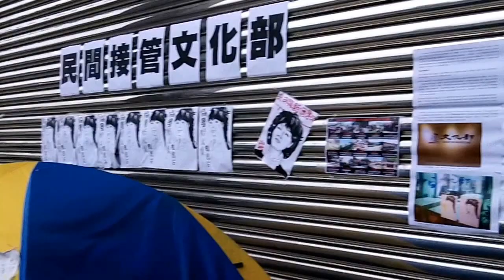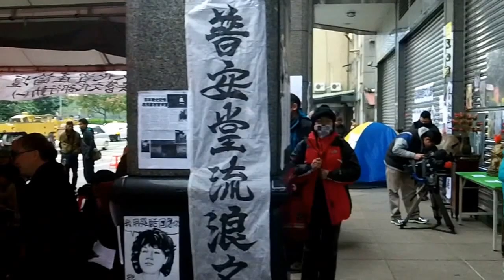The Last of the Vegetarian Temple Puantong(11)普安堂反迫遷